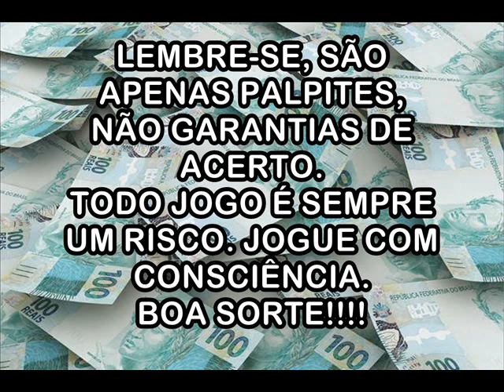Palpites Para o Jogo da Federal - 19 de Outubro de 2019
Milhar: R$ 9.000,00
Centena: R$ 900,00
Dezena: R$ 90,00
Duque de dezena: R$ 300,00
Terno de dezena: R$ 15.000,00
Grupo: R$ 22,00
Duque de grupo: R$ 200,00
Terno de grupo: R$ 1.500,00

MIBANK
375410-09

CARTEIRA BITCOIN
1K6iFMiUBXrp2eDYh5Si7ZxexLpdMkUHpJ